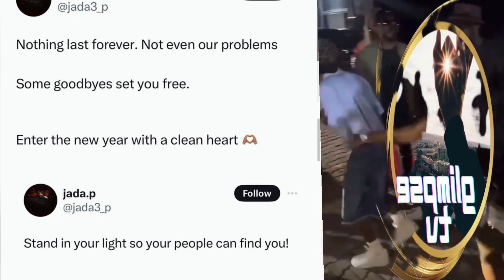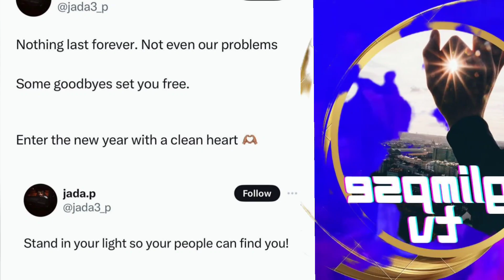Wizkid and Tiwa Savage Night Out: Jada Pollock's Reaction Sparks Outrage Online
Trending videos of Tiwa Savage and WizKid have been circulating since the early hours of today, sparking discussions on social media, particularly on X, formerly known as Twitter.

WizKid and Tiwa Savage reportedly met up at a nightclub last night, and their engaging interaction has become a topic of conversation. In the videos, Tiwa was seen playfully chasing WizKid, holding him like primary school kids playing together. They hugged and laughed, creating an impression that they missed each other. At one point, she hugged WizKid from behind while he was seated inside the club.

Tiwa savage was also filmed having fun with her friends, posing for pictures together.

However, earlier today, Jada Pollock, WizKid's wife and mother of his two kids, posted a cryptic message on her social media handle: “Nothing lasts forever. Not even our problems. Some goodbyes set you free. Stand in your light so your people can find you!” This triggered heated reactions on X, with many speculating it could be related to WizKid's recent night out.

Nevertheless, Jada Pollock addressed the speculation in a new post on X, stating: “None of my tweets are related to Tiwa or Wiz! Please keep your nonsense out of my comments! It's sad how the world interprets things.”